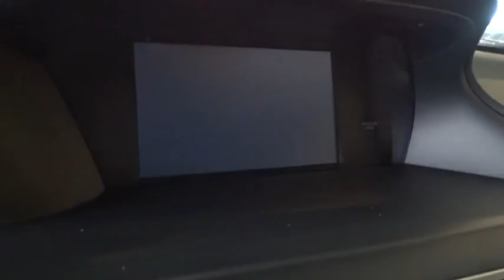2016 Honda Accord Sedan Homestead, Miami, Kendall, Hialeah, South Dade, FL 54593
2016 Honda Accord Sedan
2016 Honda Accord Sedan LX - Stock#: 54593 - VIN#: 1HGCR2F3XGA166029

Largo Honda
554 NE 1st Ave